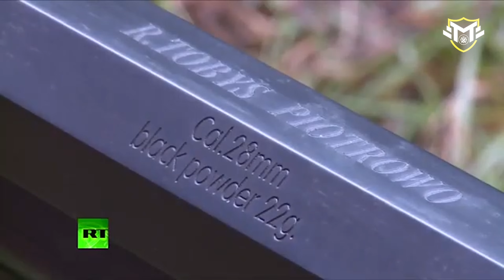Incredible All Time Gun Records/ Dıd you hear that before ?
Hello! Today we're here with you in a video exploring the world's most impressive gun records. In this video, we will take a look at the most powerful, fastest and most stunning weapon records in history.

🔥 Military Minds: Unveiling the Power Behind Defense 🔥

Welcome to Military Minds, your ultimate destination for everything related to military prowess, cutting-edge technology, and strategic warfare. Join us as we explore the fascinating world of armed forces, weaponry, and global defense advancements.

🚀 Channel Highlights:

🌐 Latest Military News: Stay in the loop with up-to-the-minute updates on global military activities and geopolitical events.
💥 Weapon Showdowns: Witness intense military comparisons, from tanks to handguns, as we rank the best of the best in the world.
🛩️ Top 10 Aircraft: Soar through the skies with us as we analyze and showcase the most advanced and powerful aircraft on the planet.
🌊 Naval Dominance: Dive into the high seas and explore naval supremacy with our insights into destroyers, submarines, and maritime technologies.
🤯 Insane Guns Series: Brace yourself for mind-blowing reviews of the most powerful, innovative, and downright insane guns ever created.
🌍 International Military Power: Discover the strength and capabilities of the world's top military forces, including the US Army, Navy, and Air Force.